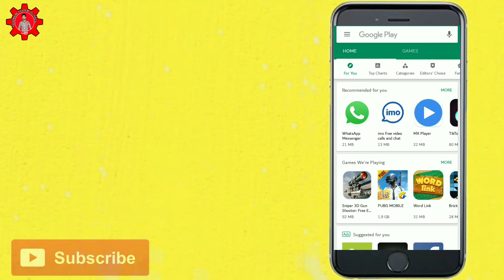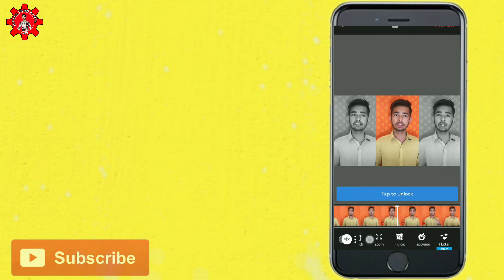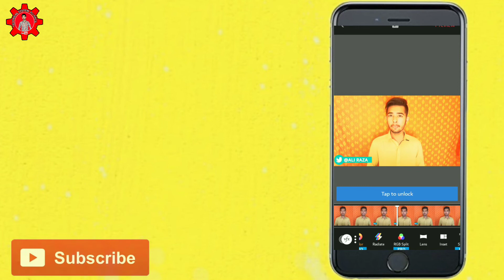Best Proffessional Video Editing App For Android 2019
hi friends aaj ki video mein main aap logo ko ek kamal ka application bataya Hai Jiske jariya best video editing kar sakte  is App se aap bahut hi acchi video bana sakte ho ab aap ko jarurat nahi hai kinemaster  video show and powerdirector application ki apni video ko editing karne ke liye Ja Kamal Ki application hai aap isko Jarur ek baar install Kijiye is application ka naam hai ( vizmato ) vizmato application mein bahut saare effect hai jo aap ko dusri applications mein nahi Milenge apni video ko editing karne ke  vizmato application ko use kare aur apni video ko proffessional Banaya
❤️ Helo dosto ap dkh rahy hain TECH LECTURER Dosto is channel pi apko roz new apps review mila ga me assy apps ka review Lata hu is channel pi jiss sa apko bht hi zada faida mili ga or ager ap aik youtuber ha to apko is channel pi youtube ki new updates bhi sab sa phly mila kry gi 👇🏿👇🏿👇🏿👇🏿👇🏿👇🏿👇🏿👇🏿👇🏿👇🏿👇🏿👇🏿👇🏿👇🏿👇🏿👇🏿

❤️ Dosto ager apko video psnd ai to like karna mat bholi or channel ko subscribe karni ki bad bell icon ko lazmi press kry issy kia hoga ka humri video ki notification ap ko sab sa phly mili gi or dosto apna mjh nichi comments kar k zaror batna ha ka agly video kin topics pi honi chihiya baki milty hain next video pi ap bht Sara rakhi khyal Good Bye

Which is the best professional video editing app for Android?

Which app is best for professional video editing?

What editing apps do professionals use?

Which is the best video editing app in the world?

search for

Best free video editing app for Android 2021

Best video editing app for Android 2021

Best video editing app for Android without watermark

4k video editing app for Android

Best video Maker app with song

Best video text editor for Android

Video Editor app Download for Android

Best video editing app free

Best paid video editor for Android

Best video editing app for PC

Best video editing app for iPhone

Best free video editing app for iPhone

Best video Maker apk

Which is the best video editor app for Android?

What is the best free video editing app for Android?

What is the best app for video editing?

Which free app is best for video editing?

4k video editing app for Android

FilmoraGo app

Best editing app for Android 2021

FilmoraGo APK

Which is the No 1 video editing app?

What is the best video editing app in 2021?

What do most Youtubers use to edit their videos?

Video editing app download

4k video editing app for Android

Top 10 video editing apps for Android

Video editor